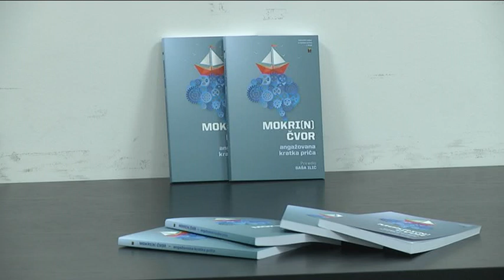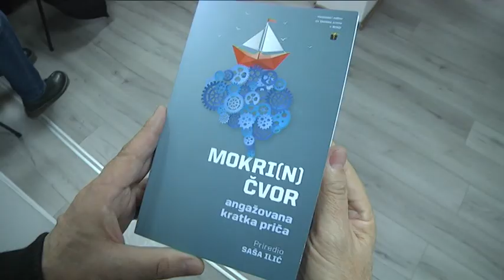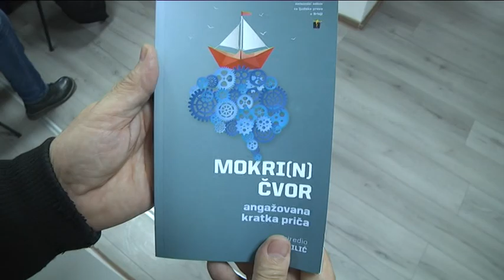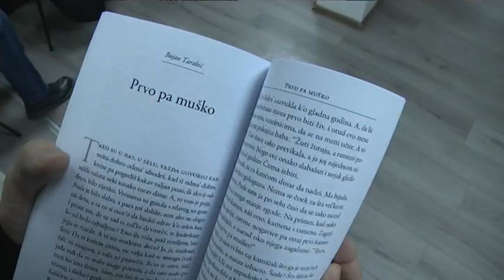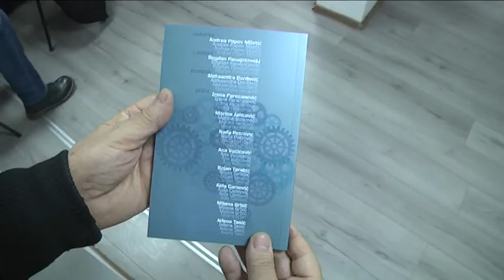31 01 2023 književno veče Irena Parezanović